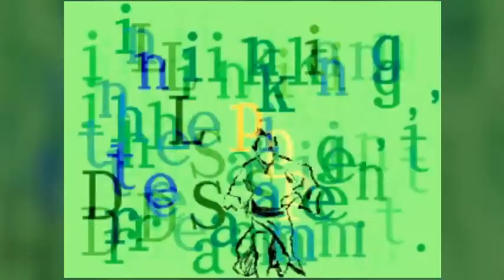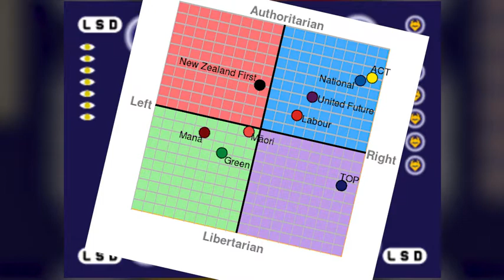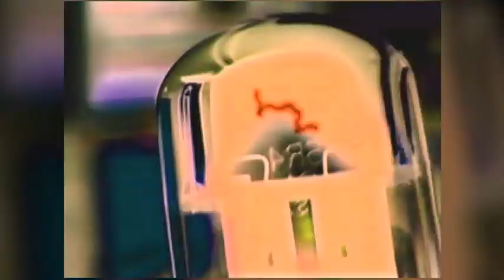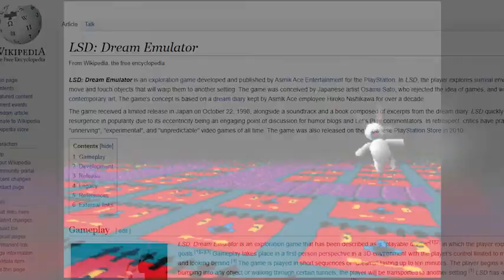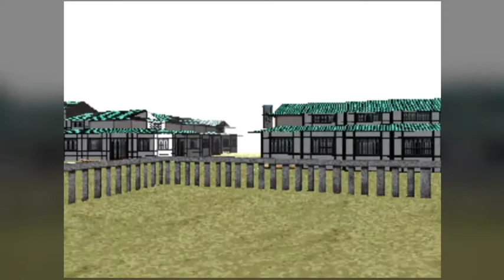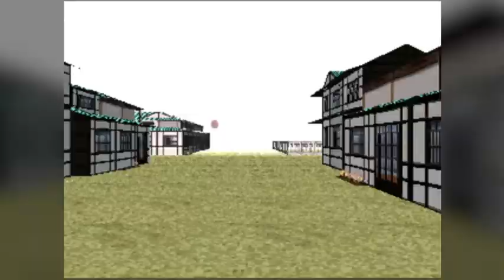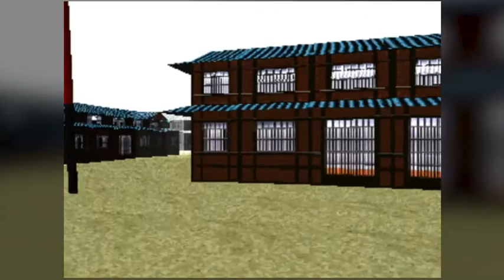OFF DA GOOP - LSD: Dream Emulator - Part 1 (Days 1-10)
I play through LSD: Dream Emulator, a very crazy game in which you explore an ever changing, surreal world inspired by the dream journal of Hiroko Nishikawa. There is no clear goal to the game, only to explore and interact with the areas surrounding you.